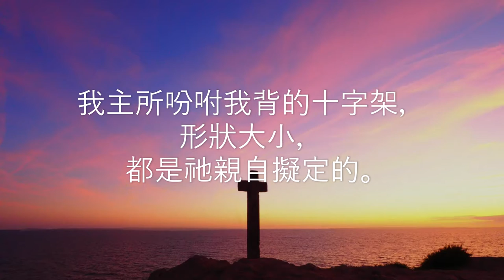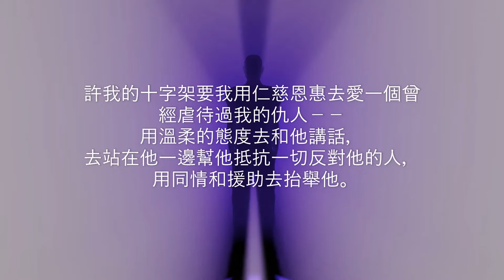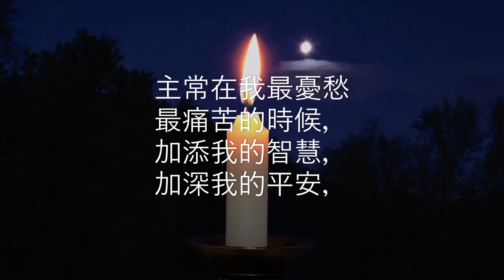荒漠甘泉 9月14日 (Video Book) (Mrs. Charles Cowman)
「若有人要跟從我，就當捨己，背起他的十字架來跟從我。」（可八34）

        我主所吩咐我背的十字架，形狀大小，都是祂親自擬定的。當我覺得有能力做大事業的時候，也許我的十字架要我懷著知足的心，在一個粗陋狹窄的工場裡安心工作；或者在一個似乎沒有果子可結的田地裡，一年過一年地繼續耕種下去。也許我的十字架要我用仁慈恩惠去愛一個曾經虐待過我的仇人－－用溫柔的態度去和他講話，去站在他一邊幫他抵抗一切反對他的人，用同情和援助去抬舉他。也許我的十字架要我在那些不願意聽見上帝的名字的人中間承認基督；也許我的十字架要我在心碎的時候，到人們面前去露一個早晨的榮臉。

        十字架的大小種類，各有不同，但是每一個都是痛而且重的。我找不出一個合乎理想的。但是當我擧起我的十字架來，順順服服地把它背在肩上，用忍耐不撓的精神去歡迎它的時候，乃是主離我最近的時候。

        主常在我最憂愁最痛苦的時候，加添我的智慧，加深我的平安，加增我的勇氣，加大我的能力。－－司買莉（Alexander Smellie）

        用你的十字架來做幫助你前進的拐杖，不要用你的十字架做絆倒你的絆腳石。